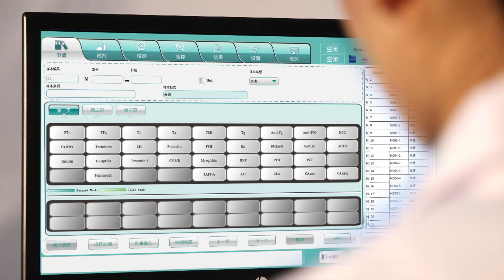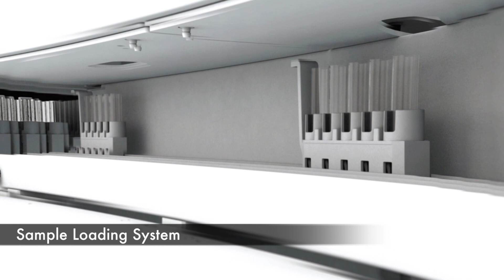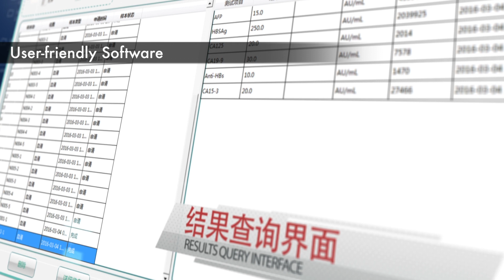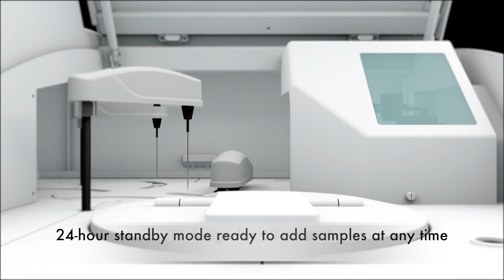YHLO iFlash 3000 Chemiluminescence Immunoassay Analyzer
With more than 114 parameters, iFlash 3000 is designed not only for the fundamental needs of laboratories, but also to improve efficiency, productivity and quality. To meet higher test demands, iFlash 3000 can be upgraded to up to 4 units integration.